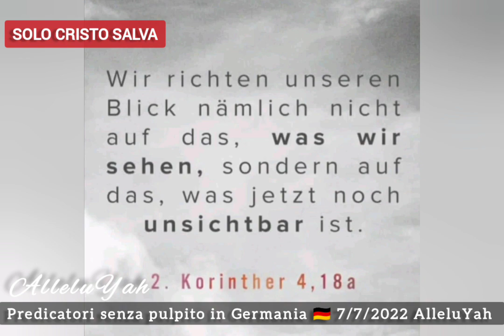Wir müssen den Herrn JESUS CHRISTUS folgen um in das Reich Gottes zu kommen!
Prediger ohne pult in Deutschland 🇩🇪 2022